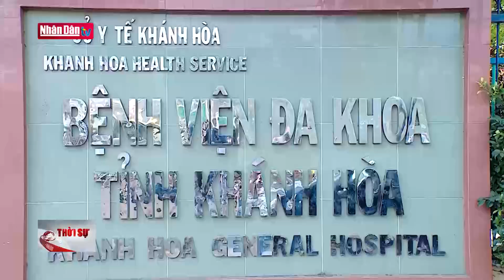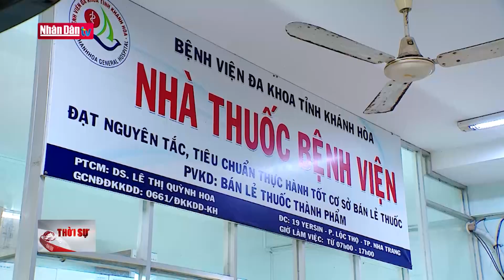Thủ tướng Phạm Minh Chính thăm Bệnh viện đa khoa tỉnh Khánh Hòa | Đảng với Dân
Trong chương trình công tác tại tỉnh Khánh Hòa, sáng nay 01.4, Thủ tướng Phạm Minh Chính và đoàn công tác của Chính phủ đã đến thăm hỏi, động viên lãnh đạo, cán bộ, y bác sĩ Bệnh viện đa khoa tỉnh Khánh Hòa để tìm hiểu những khó khăn, vướng mắc của ngành Y tế nói chung, Bệnh viện Đa khoa tỉnh Khánh Hoà nói riêng trong việc chăm sóc sức khoẻ nhân dân. MC
  Qua kiểm tra, Thủ tướng Chính phủ Phạm Minh Chính đánh giá Bệnh viện còn nhiều khó khăn trong khi đây là bệnh viện tuyến cuối của tỉnh Khánh Hoà và khu vực. Do đó, Thủ tướng đề nghị tỉnh, Bệnh viện phát huy tinh thần tự lực, tự cường, nỗ lực cao nhất với tinh thần “Thầy thuốc như mẹ hiền”, đề cao “sáng y đức, sâu y lý, giỏi y thuật” trong việc chăm sóc sức khoẻ nhân dân. Thủ tướng mong cán bộ, công nhân viên Bệnh viện vừa học, vừa làm, nâng cao trình độ chuyên môn; tăng cường đào tạo, bồi dưỡng thực tiễn để xây dựng lý luận; cố gắng giành thời gian sơ kết những vấn đề nổi lên đối với bệnh nhân, người nhà bệnh nhân, nhất là tìm ra các quy định trong chính sách về y tế còn vướng mắc..
Thủ tướng nhấn mạnh, vừa qua chúng ta đã nỗ lực tháo gỡ vướng mắc về mua sắm, đấu thầu thuốc, trang thiết bị y tế… Sau hậu quả đại dịch Covid-19, chúng ta mới thấy vấn đề này bộc lộ nhiều bất cập. Chính phủ, Bộ Y tế, các địa phương đang nỗ lực giải quyết, từng bước cải thiện nhưng rõ ràng vẫn còn vướng mắc. Thủ tướng đề nghị tỉnh Khánh Hoà cùng Bệnh viện nỗ lực giải quyết; đề nghị Bộ trưởng Y tế rà soát những loại thuốc gì cần phải gia hạn thì gia hạn ngay, cái gì cần cấp giấy phép mới thì phải cấp ngay. Các cấp, các ngành liên quan việc mua sắm này cũng phải rà soát, làm ngay các việc cần thiết. Khi chưa có cơ quan giám sát giá bán của nhà thầu, Thủ tướng đề nghị hướng dẫn cách làm thống nhất cho các bệnh viện; trong quá trình này phải phát huy tối đa tinh thần trách nhiệm, không để tiêu cực, lợi ích nhóm trong việc mua sắm thuốc, trang thiết bị y tế và sinh phẩm.
Người đứng đầu Chính phủ đề nghị nêu cao tinh thần tất cả vì sự nghiệp chăm sóc sức khoẻ của nhân dân. Do đó các bộ, ngành cũng phải hướng dẫn để các bệnh viện yên tâm thực hiện đúng quy định, tránh tâm lý sợ sai và e dè.